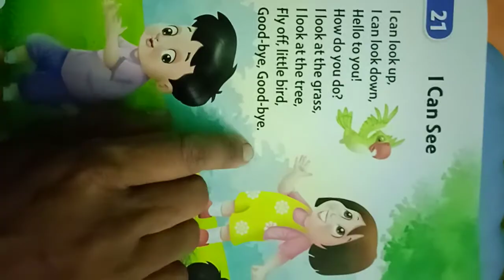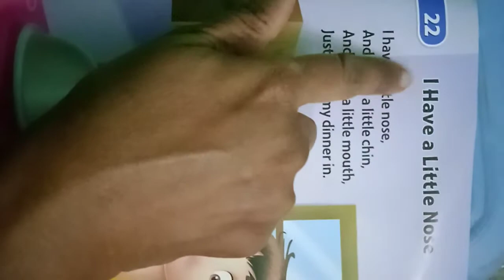I can see, Rhymes.